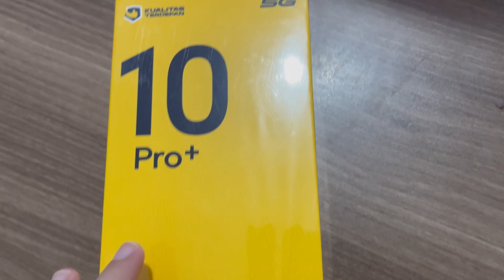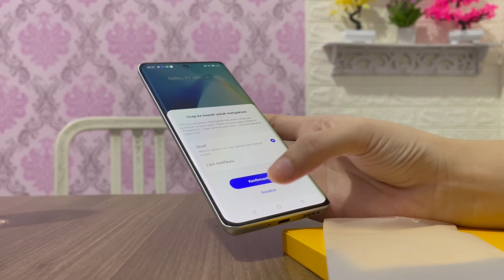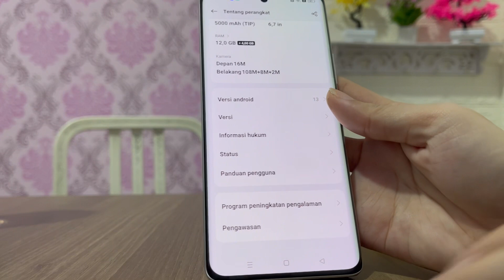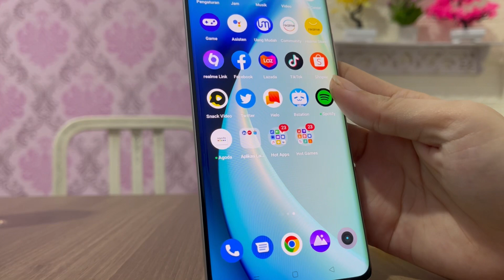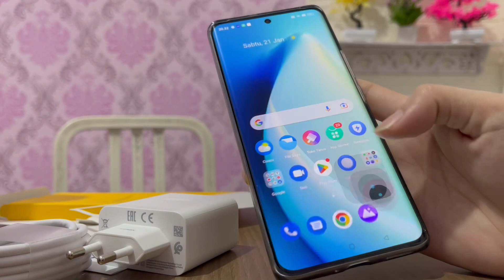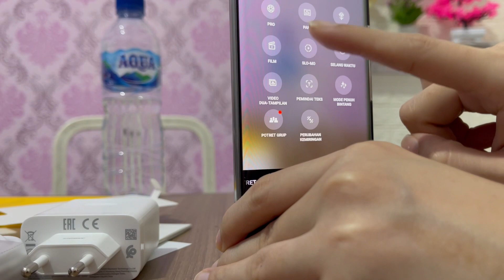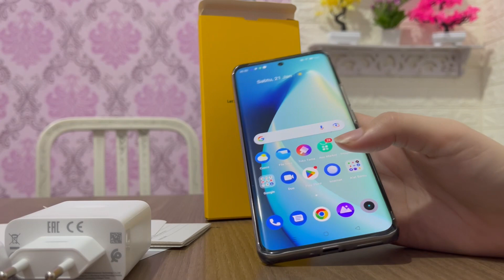Realme 10pro Plus 5g